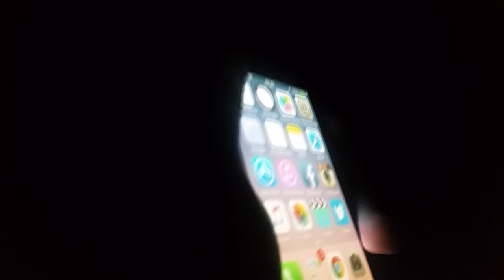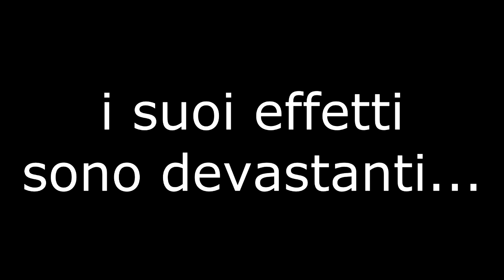La Sindrome del "Condorelli" #141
La sindrome del Condorelli, è una malattia neurologica che intacca i neuroni spirometrali, le persone affette da questa sindrome, si ritrovano durante la loro vita la presenza del numero 141.
La sindrome di Condorelli è chiamata così grazie alla scoperta del dottor Condorelli, che, oltre che il primario a Bibbiena, Creava dei gameplay sul noto portale Audio/Video TUOTUBO.
il suo canale si chiamava Condo PlayForFun 141
e da quando, scoperto il modo di modificare il nome, levò il 141 dal nome del canale, un virus che intacca a macchia d'olio fa vedere il 141 alle persone.
Stiamo cercando una cura a tutto questo.